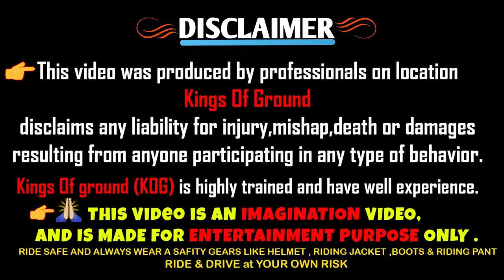Girls Shoking Reactions 💓😱 Long Wheelie Challenge Ktm Vs ktm 🔥